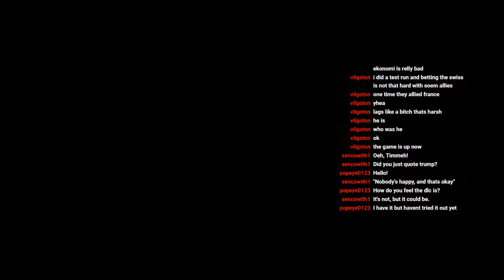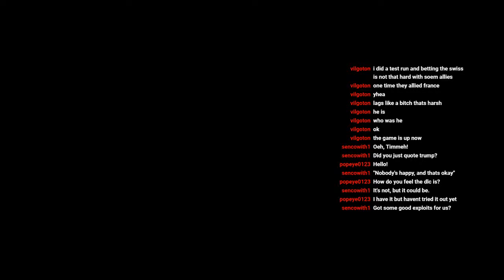1444 Timurids. Let's role 1.31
Got my key. Let's do Naples per request